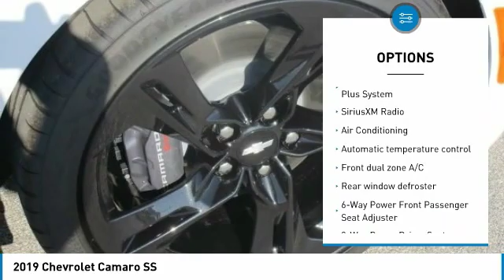2019 Chevrolet Camaro 2019 Chevrolet Camaro SS FOR SALE in Swansboro, CA SC19134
Stop in today for a test drive of this N 2019 Chevrolet Camaro

Team Swansboro
1435 W Corbett Ave